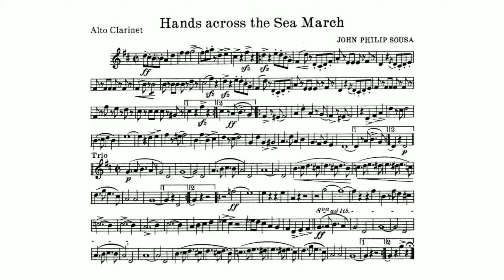Hands Across the Sea March by John Philip Sousa - Alto Clarinet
One reviewer describes the march this way: "Hands Across the Sea opens with a jaunty, carefree theme, the wind sonorities light and generally in their middle and upper ranges. An equally attractive march appears midway through, its manner initially mellow and nonchalant. It gradually turns more animated and colorful, the piccolo dancing merrily above suave wind sonorities. The work closes with this spirited theme playing proudly, the brass flamboyant, the cymbals crashing, and the whole brimming with festivity and vivid color. For band music enthusiasts and Sousa mavens, this three-minute gem will have great appeal."